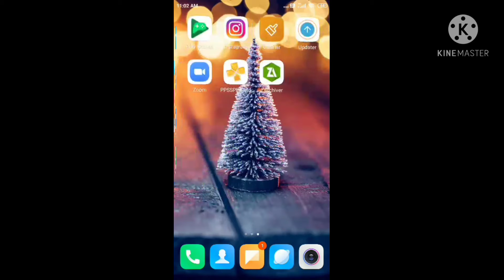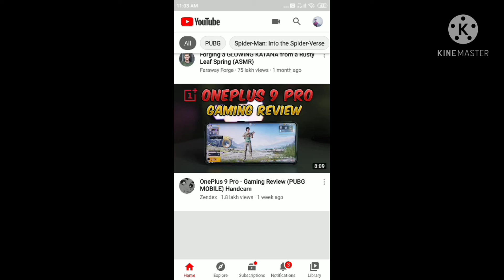How to fix YouTube downloading problem?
How to download YouTube download when you don't have sufficient storage?

YouTube downloading problem..